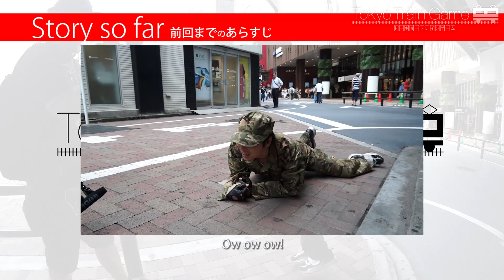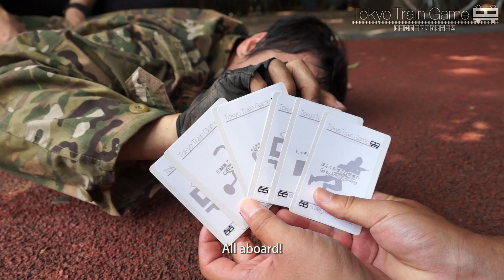Tokyo Train Game Ep2｜トーキョートレインゲーム第二話【地獄の前進】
(English follows Japanese)
Tokyo Train Game [TTG]第二話です。
毎週火曜金曜更新です。お見逃しなく！

【小堀ケネス】テーマソング

Tokyo Train Game [TTG] series starts!
In the Tokyo Train Game [TTG], trains meet board games! Megwin must travel an entire train line, drawing a card at each station that dictates his "mode of transport".
Episodes are uploaded every Tuesday and Friday at 7pm (Japan time). Don't miss it!!

【Kenneth Kobori】Theme Song

1. Your name
2. What language
3. What episode(s)